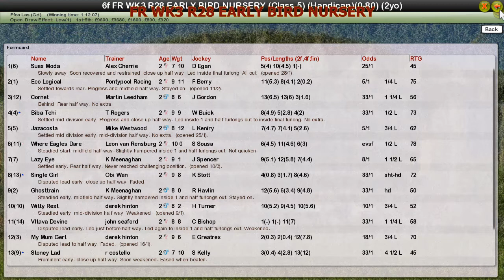FR WK3 R28 EARLY BIRD NURSERY